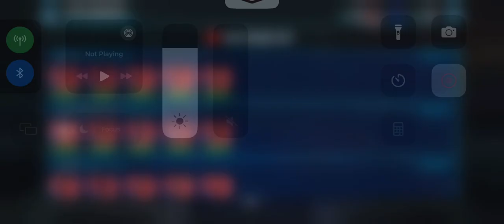Grand Inquisitor omicrons with Reva vs Master Kenobi in Territory Wars (We won easily!)